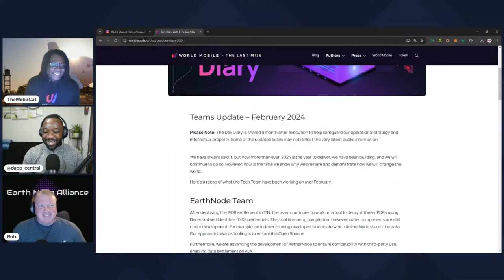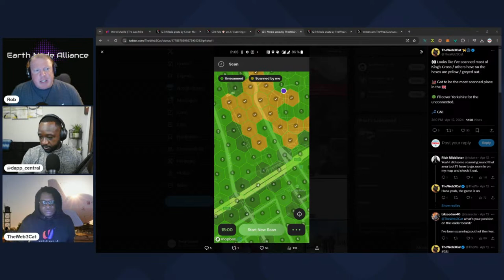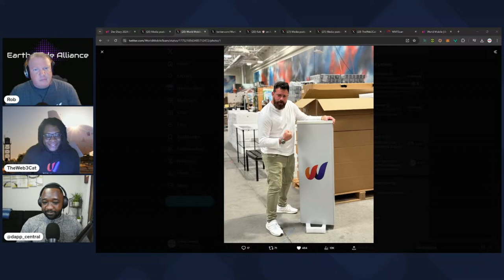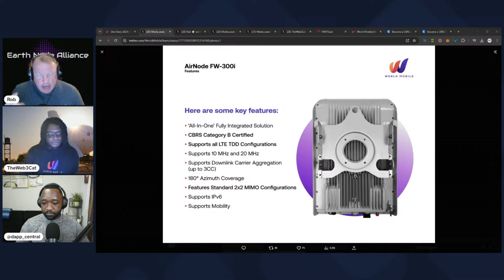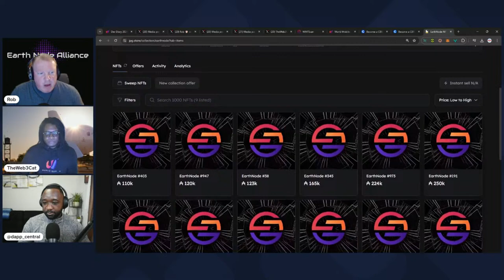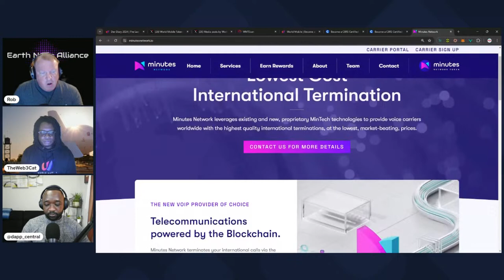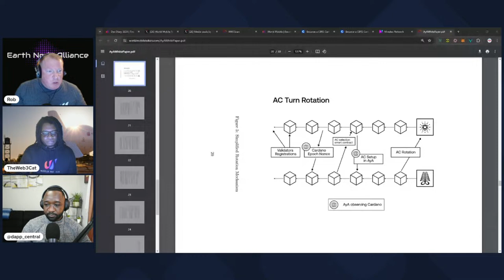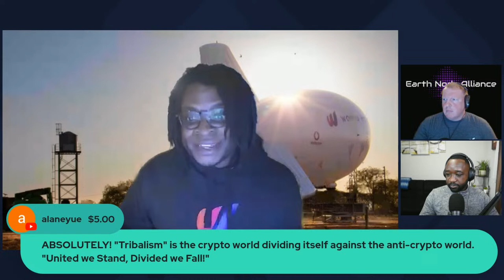World Mobile: Leading the Charge in DePIN Technology, Beating Growth Forecasts!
World Mobile is a blockchain-based platform that enables a sharing economy for telecommunications infrastructure. The World Mobile Token powers the unstoppable mobile network run by the people, for the people. Join and earn rewards for securing the network. A shared economy model provides a network infrastructure that supports the design and operational efficiencies.

Emmanuel - @TheWeb3Cat